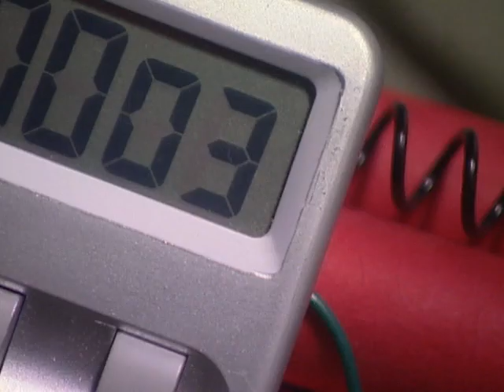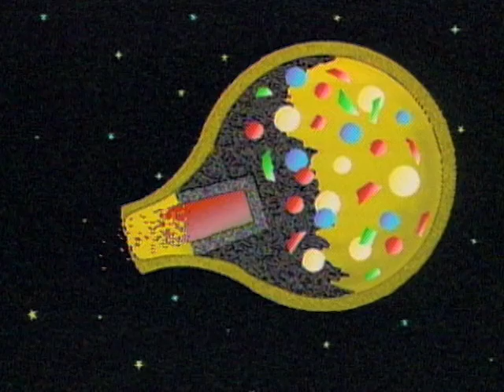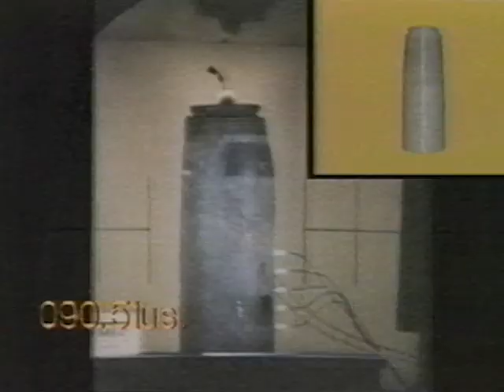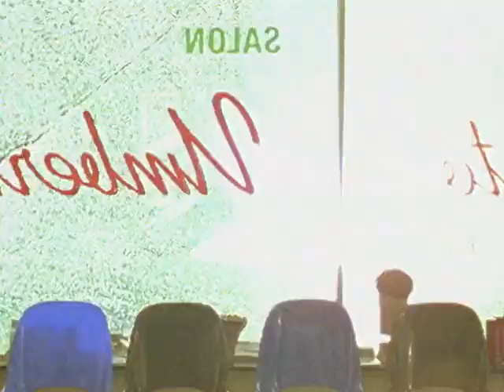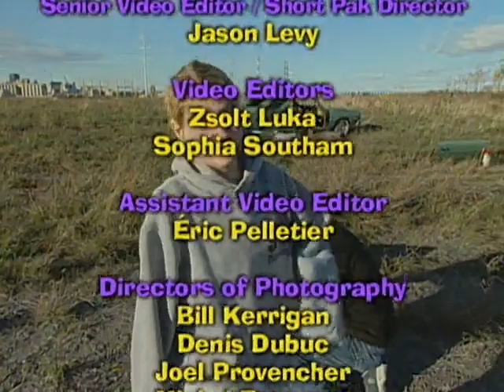Mecanica Popular para niños T2- E17 (Latino)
Temporada 2 Capitulo 17 - ¡Boom!